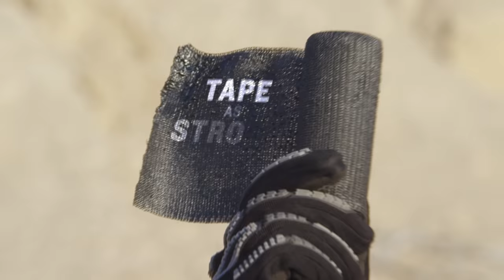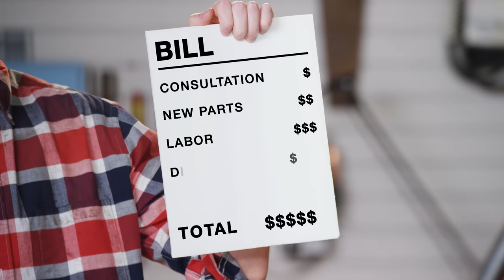Redneck Drives a Duct Taped Car Off a Cliff!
FiberFix is 100 times stronger than Duct Tape and softer than nothing. Limited time only, buy one of our Manly Man Fix Kit packages and get a huge discount!!

Special recognition goes to the FiberFix founding team. It was an honor to work with them and to have their trust and collaboration to bring this film advertisement to reality.

The FiberFix Founders are:
CEO: Eric Child
COO: Reed Quinn
Co-founder: Spencer Quinn
Co-founder: Chris Quinn
Co-founder: Derek Rowley

Created by the Harmon Brothers agency.

CAST, WRITERS, CREW, CONSTRUCTION AND ENGINEERING

CAST:
Actor and Manly Man: Jason Gray
Sexy Plumber: Jeff Blake
Tough Woman: Alicia Washington
Tough Woman: Marisol Peterson
Tough Woman: Stacylyn Bennett
Hand double: Jonah Rindlisbacher

WRITERS
Lead Writer: Matt Meese
Contributing Writer: Mallory Everton
Contributing Writer: Dave Vance
Concepting: Benton Crane, Daniel Harmon, Jeffrey Harmon, Jordan Booth

CREW:
Executive Producers: Theron Harmon, Jeffrey Harmon
Director and Creative Director: Daniel Harmon
Co-Director: Matt Meese
Assistant Director: James Dayton
Producer: James Dayton, Jamestown Films
Co-Producers: Patrick Newman, Benton Crane
Director of Photography: Tyler Stevens
1st AC: Max Carter
Crane Operator: Bobby Fisk
B Cam Operator: Tel Stewart
B Cam 1st AC: Sam Wilson
C and D Cam Operator: Shane Rickard
C and D Cam 1st AC: Sasha Blume
Drone Operator: Patrick Newman
Drone Camera: James Dayton
GoPro Tech: Braden Storrs
DIT and Scripty: Kaitlin Snow Seamons
Gaffer: Phil Shepherd
Best Boy: Brian Shepherd
Sound Mixer: David Adamic
Art Director and Set Designer: Dillon Ellefson
Set Decorator: Cody Fairbanks
Assistant Set Decorator: Skyler Almond
Propmaster: Wray Featherstone
Construction Foreman: Layne Robinson
Scenic Artist: Tyler Astrope
Lead Editor: Kaitlin Snow Seamons
Special Effects / Stunts Leads: Ryan Roundy, Mike Roundy, Roundy Special FX
FX Technicians: Chuck Roundy, Chris Romrell
Production Assistants: Jake Burns, Mandy Harmon,
EMT and Safety: Brian Tanner
Hair and Make-up: Vanae Morris
Costuming: Anna K Findlay
Editing Advisors: Jeffrey Harmon and Matt Meese
Visual Effects Supervisor: Tyler Stevens
Colorist: Tyler Stevens
Sound Design: Jake Edvalson
Pick-up Product Shoot: Shane Rickard, Jonny Vance, Tyler Stevens

ENGINEERING AND CONSTRUCTION - CARS AND ROLL CAGES
Engineering and Testing Lead: Benton Crane
Roll Cage Design and Construction Lead: Deveren Farley
Roll Cage Construction: Kendall Nielson, Madsen Stuart, McKenzie Nellesen. Company: Interior Iron
Additional Testing: Jordan Booth, Brett Davis, Tanner Bean, Royal Rose
Electrical Engineering / RC Design: Tanner Bean
Car Body Work and Painting: Dan Stevens crew. Company: AutoApe
Vehicle Transport: Brett Davis
Wrecker and Removal: Dan Stevens
Team Leads FiberFix and Duct Tape Wrapping Team: Mandy Harmon and Jonah Rindlisbacher

BTS Camera Operators: Jonah Rindlisbacher, Brett Stubbs, Christian Sanchez
BTS Lead Editor: Jonah Rindlisbacher
BTS Writing and Advisement: Kaitlin Snow Seamons, Tyler Stevens, Jeffrey Harmon, Daniel Harmon, Theron Harmon, Benton Crane
Interviews in order of appearance: Dan Stevens, Dillon Ellefson, Deveren Farley, Eric Child, Dave Vance, Daniel Harmon, Benton Crane, Matt Meese, Jason Gray,  Jonah Rindlisbacher, Tyler Stevens

OTHER PRODUCTION
Location Scouting: Benton Crane, Ryan Roundy, Jamestown Films, Mandy Harmon, Patrick Newman, James Dayton.
Casting: Daniel Harmon, Matt Meese, Theron Harmon
Casting Agencies: Talent Management Group and Urban Talent Management
Location: Ronald Spratling, Jr. and Ronald Spratling, III
FiberFix Brand Manager: Tyson Anderson
Graphic Design, Website Design, Packaging Design: Brett Crockett
Web Development: Brett Stubbs
Distribution and Optimization Launch: Brett Stubbs, Abe Niederhauser, Jonny Vance, Theron Harmon, Benton Crane, Jeff Harmon, Brett Crockett

Huge thanks to everyone! This has been one for the books!